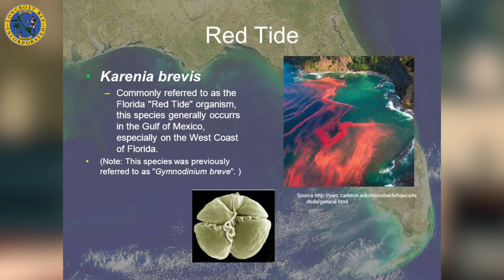Talk Of The Town: Town Water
Longboat Key's NEW Town Manager, Howard Tipton speaks with the Director of Public Works, Isaac Brownman, on the current status of the town's water.